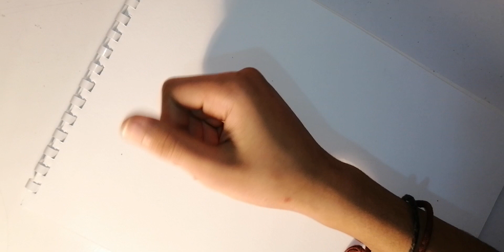اساسيات الرسم بالقلم الرصاص | اسهل طريقة لاستخدام القلم الرصاص .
اتمني نوصل ل 100 مشترك